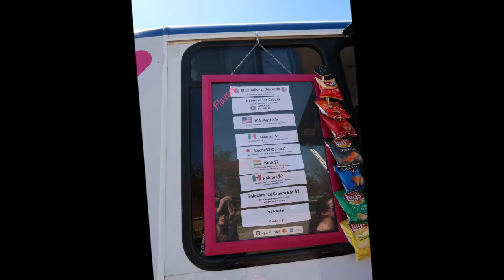We WENT to the Elgin iFest! Samosas, Car Trouble, and Camel Rides!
A short and belated video today! Car issues have made it so we were unable to get out so far this week, so we were unable to do our planned video; as a substitute, please enjoy this footage from the Elgin iFest from the beginning of May! The iFest is in its third or fourth year, a small celebration of the various cultures that make up the local population. There was music, dancing, and so much tasty FOOD! A definite favorite of ours, we'll be going back for sure!